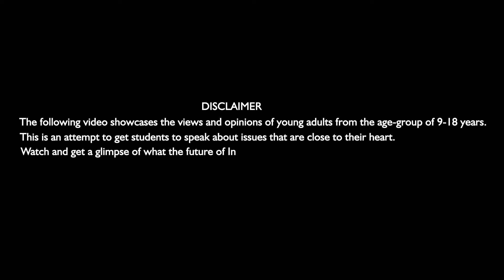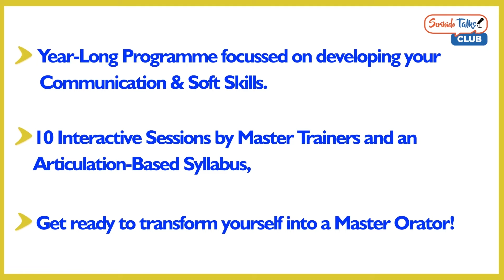Internet Addiction I Rudransh Rai I Vikhe Patil Memorial School I Scribido Talks @ Pune City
(Senior Category) Advancement in technology is great but too much of anything is bad. Rudransh points out the pros and cons of the Internet.